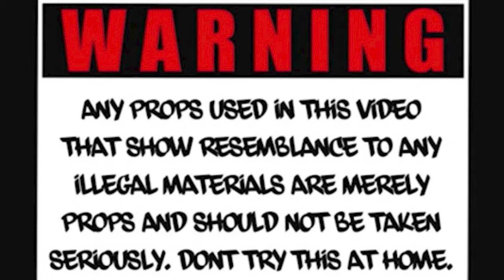Jessie AR Feat. Poncho Osama 23K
Straight Drop Recordz Presents Jessie AR Feat. Poncho Osama